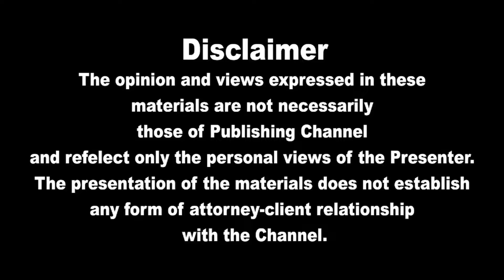இன்றைய தலைப்புச் செய்திகள் | 01.10.2024 | Today Headlines | Akilam World News